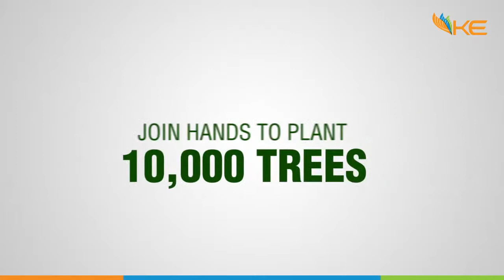K-Electric: KE & Tofiq Pasha collaborate to PlantForPakistan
Let’s plant a growing flag this independence day.